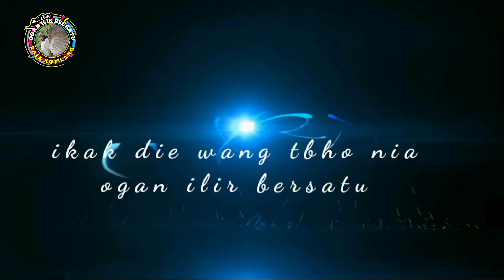pertarungan sengit park 2//BOYCE vs RAJA KUTILANG alam liar@SO ANCA